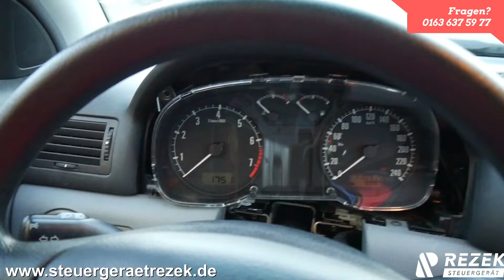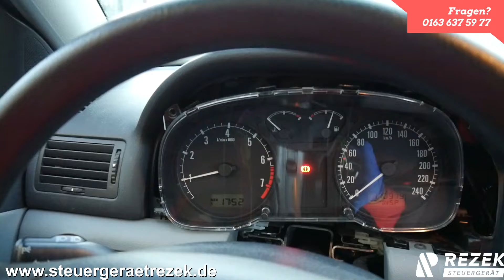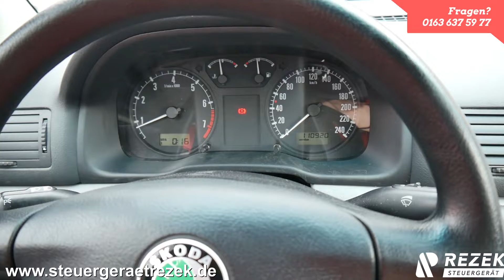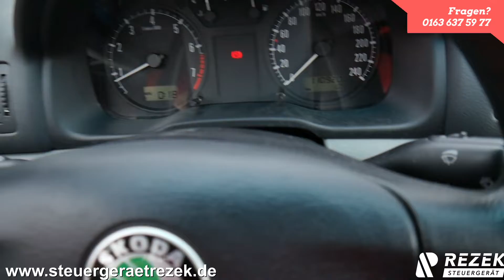Skoda Octavia Kombiinstrument (Tacho) Reparatur Wegfahrsperre anlernen